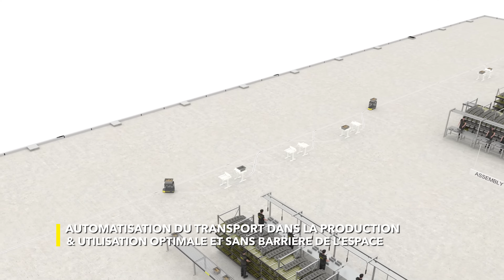AGV WEASEL® : automatisation simple du transport des colis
L’automatisation de vos flux de marchandises n’aura jamais été aussi simple. Découvrez notre AGV pour bacs le WEASEL®

DESCRIPTION ✏️

Un véhicule autoguidé (AGV) à quoi ça sert ? 🤷‍♀️

🔃 Principalement à connecter différentes zones de votre entrepôt logistique, par exemple la zone de production et l’espace de stockage avec les postes de picking, pour avoir des flux logistiques constants. Son but est de soulager vos opérateurs dans des tâches de manutention répétitives et qui multiplient les risques de TMS.

🤝 L’AGV pour bacs WEASEL® peut être connecté facilement avec d’autres solutions logistiques automatisées pour créer des systèmes globaux plus efficaces.

Par exemple, pour une première étape d’automatisation logistique, les entrepôts peuvent facilement s’équiper de tours de stockage pour combiner stockage et picking dans une seule solution et les connecter avec des AGV pour bacs.

Ainsi ils auront un système logistique optimisé pour le stockage, le picking et le transport. ✔️

⚡️ L’AGV WEASEL® propose également différentes méthodes de recharge pour s’adapter aux processus logistiques de l’entrepôt: soit changer les batteries, soit les faire se recharger automatiquement.

🤖 Les véhicules autoguidés permettent un travail en cobotique sûre. Les différentes zones de l’entrepôt sont reliées par des stations de transfert où l’opérateur logistique viendra déposer son bac ou carton. Les opérateurs peuvent demander le ramassage manuellement depuis leur poste de travail où la station de transfert.

Découvrez notre AGV WEASEL® pour créer des espaces de travail sans barrière et sécurisés pour vos opérateurs

QUI SOMMES-NOUS ? 👋

SSI SCHÄFER, fournisseur mondial de solutions intralogistique matérielles ou logicielles, pour vous aider à optimiser vos processus internes.

📍 En France, SSI SCHÄFER vous offre son expertise en tant que concepteur de systèmes logistiques et éditeur de sa propre suite logicielle WMS / WCS.

REJOIGNEZ-NOUS 📲